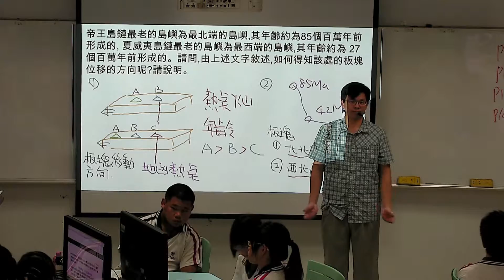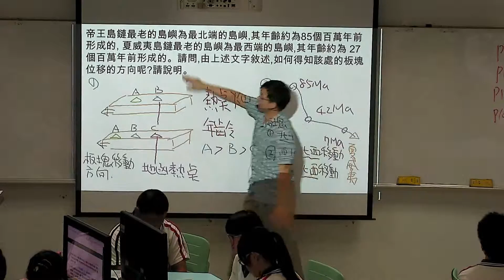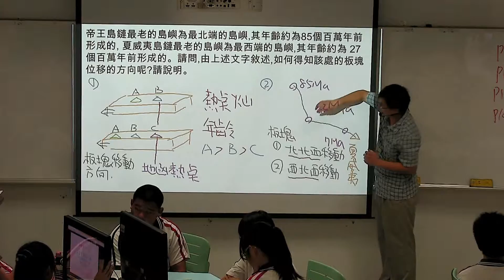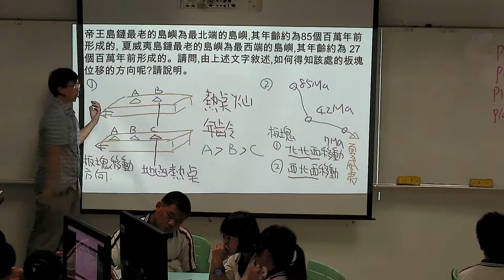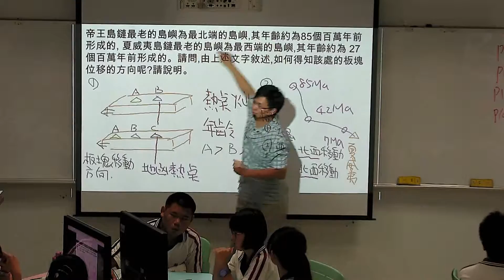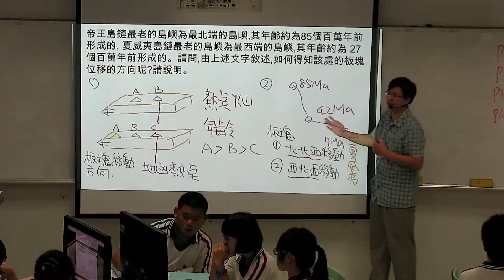熱點火山夏威夷島鏈與板塊位移的方向